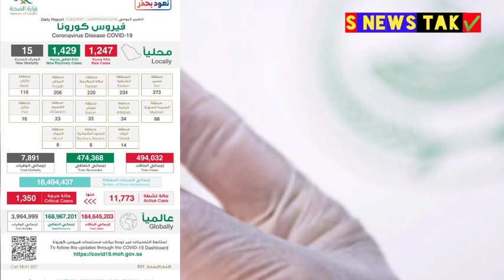saudi arabia big latest news update for 10,000 fine 2nd dose appointment expats job corona in hindi,